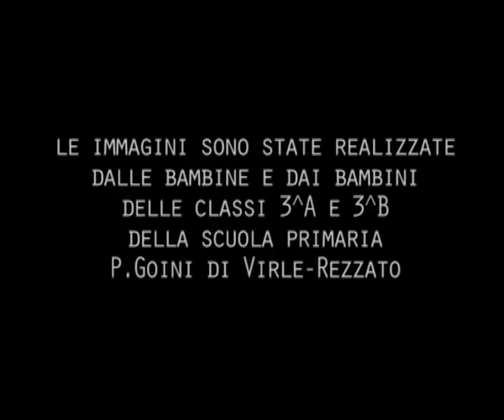sottosopra (estratto dal video)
Giocando con la telecamera e la manipolazione elettronica ricerchiamo attraverso il corpo e gli oggetti, lillusione di uno spazio sottosopra, rovesciabile, inatteso...senza gravità.
Sullo schermo si osservano in diretta le azioni/reazioni tracciate dal corpo, dai corpi variopinti, dagli oggetti in movimento alla scoperta di modi imprevedibili di percepire, rappresentare e contemplare la realtà.
immagini realizzate dalle bambine e dai bambini della scuola elementare di virle rezzato nel laboratorio SOTTOSOPRA di vinz beschi e irene tedeschi organizzato dalla PInAC